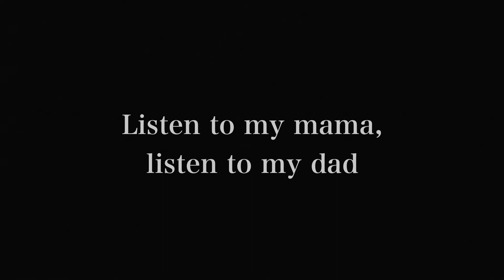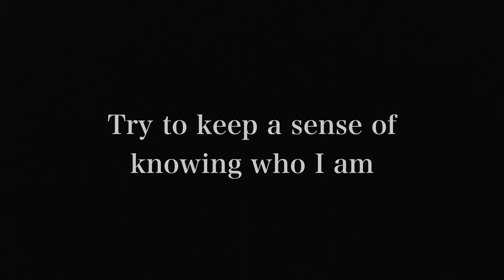Exhale - Sabrina Carpenter 사브리나 카펜터 [INSTRUMENTAL//KARAOKE] (REMAKE by WHY.Rin)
instrumental with lyrics! (karaoke)

and don't forget like n comments :)

LYRICS:
Who put the baby in charge
It's already hard to
buy all the parts
and learn to use them
Who put the world on my back
and not in my hands
Just give me a chance
Listen to my mama
listen to my dad
Listen to my sisters
everyone relax
Everybody answers shit
I didn't ask
Think I'm reaching my limit
Can I exhale for a minute
Can I get this out in the open
Can I sit down for a second
Can I breathe
Can we talk it out I don't get it
Can I calm down for a moment
Can I breathe for just one second
I put too much weight
on words and glances
I I put too much weight
on situations
I I put too much on myself
Thinking I don't deserve
what I've earned
but yeah
I listen to the labels
listen to the man
Try to keep a sense of knowing
who I am
I try to be an angel
but I don't think I can
Think I'm reaching my limits yeah
Can I breathe
Can I breathe
for just one second baby
Can I breathe
Can I breathe
Can I breathe
Can I breathe
Can I breathe
Can I breathe
Na na na na na na nay

* I made INST. by Logic Pro X